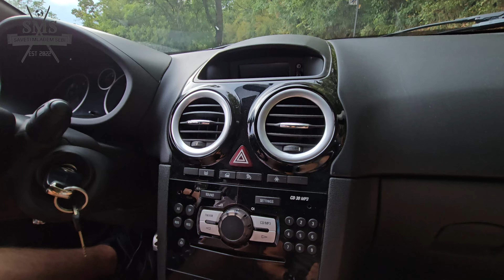Opel Corsa OPC - Isle of Man na Avali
Vrlo je bitno napomenuti da nikad nisam bio neki veliki ljubitelj zujalica. ALI... Ne mogu poreći da nikoga neće ostaviti ravnodušnim. Korsa je auto koji vozi veliki broj ljudi. Mali, jeftin, popularan, nije ni čudo što ih ima toliko. Ali tri slova menjaju sve.
Ovo je prvi OPC kojeg sam vozio. Ne znam kakvi su stariji, ne znam kakvi su noviji, ali ovaj je bolestan. Verovatno i zbog činjenice da pripada jednom (po mom mišljenju) jako dobrom vremenu auto industrije. Vremenu kada su kola imala više duše i karaktera.
I tog dana smo otkrili da mala korsa zapravo ima veliku dušu, i još veći karakter.

Ja sam Igor, idejni tvorac ovog malog projekta, a Laki je vlasnik ove korse i ujedno čovek koji je od gomile snimaka tog dana napravio video. Prvi instagram nalog ispod je njegov, druga dva su moja.